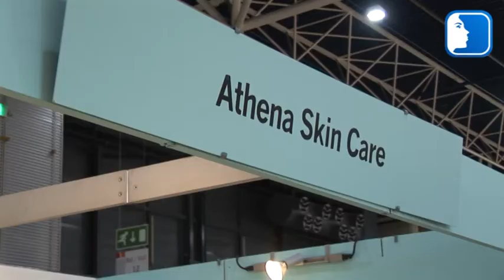Athena Skin Care - Nieuwe Slimming Gel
3 nieuwe slimming gels uit Frankrijk.